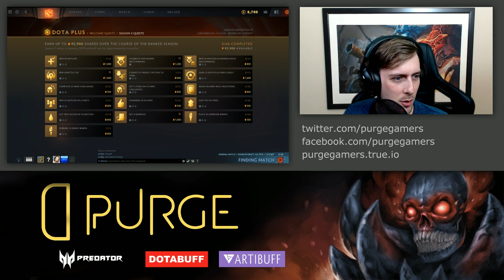Purge Plays Jakiro (7.21)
Social Media

Support Me

FTC : This video has a paid sponsorship overlay and the Dotabuff section on replay commentaries was
created as a result of my ongoing partnership with Dotabuff.